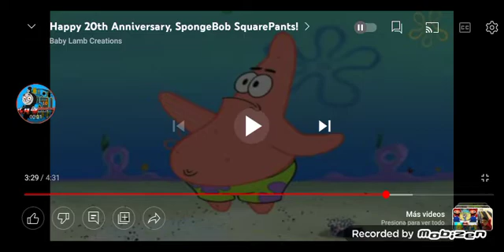spongebob song (20th anniversary version)